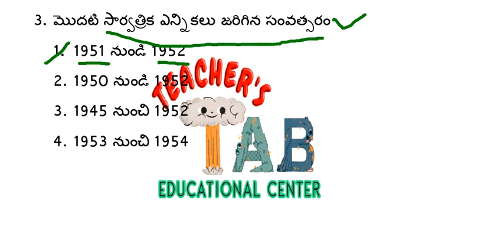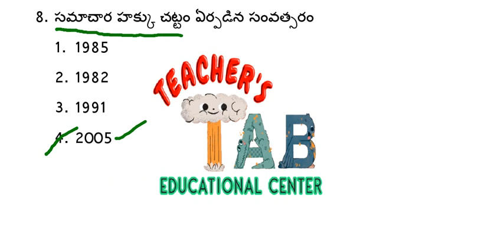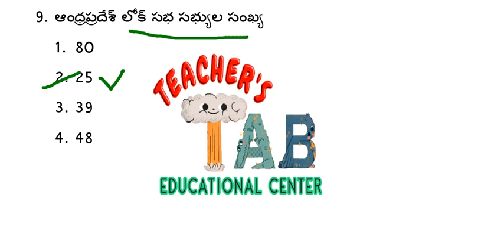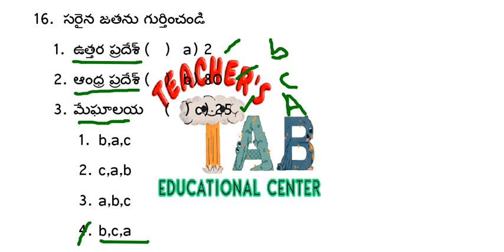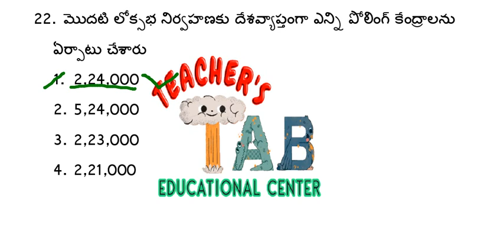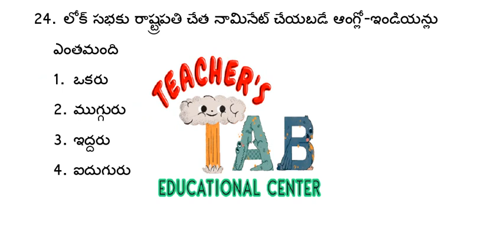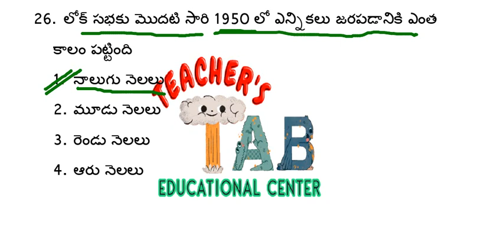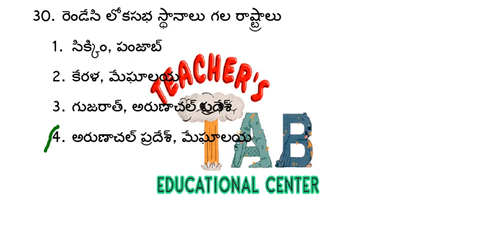8th CLASS ||SOCIAL || LESSON-14 || పార్లమెంటు-కేంద్రప్రభుత్వం || TEST-14 || 30 bits